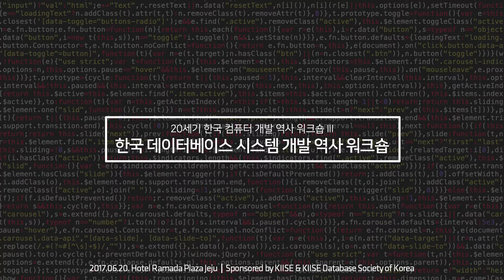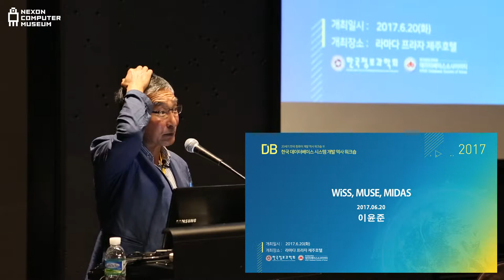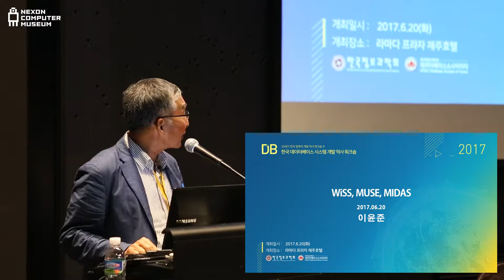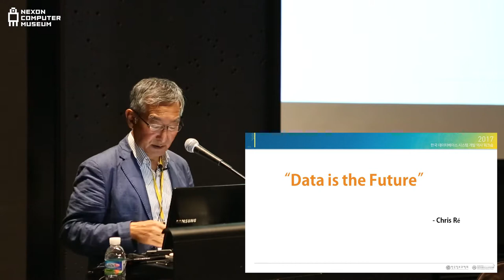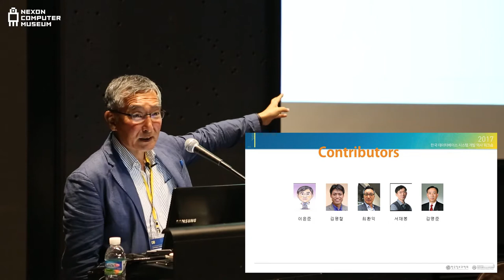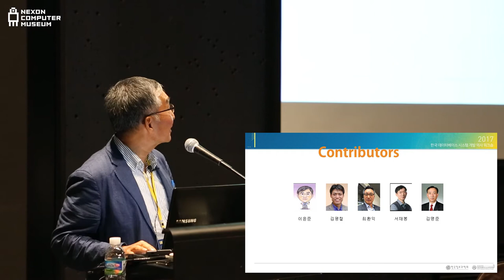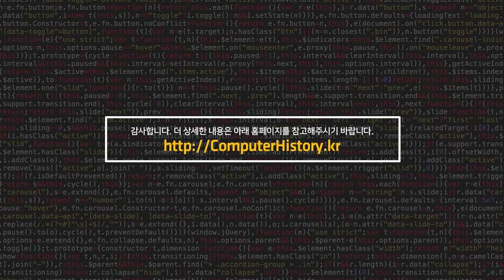[ComputerHistory-DBMS-2017] 세션 1-2: MUSE | 이윤준